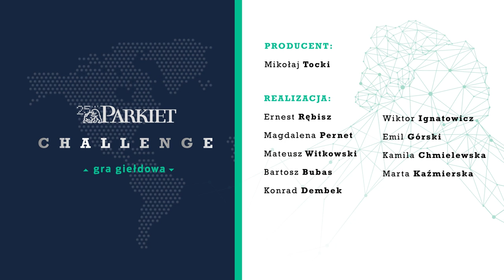ParkietChallenge - Jak inwestować w spółki dywidendowe?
Kolejny odcinek cyklu edukacyjnego prowadzonego w ramach Parkiet Challenge. Gościem Przemysława Tychmanowicza w Parkiet TV był Emil Łobodziński, doradca inwestycyjny w DM PKO BP. Tym razem tematem przewodnim były dywidendy. Naszego gościa pytaliśmy m.in.:

Na co zwracać uwagę przy inwestowaniu w spółki dywidendowe?
Czy na naszym rynku jest dużo spółek dywidendowych?
Kiedy jest najlepszy moment na inwestycje z myślą o dywidendzie?
Czy spółki dywidendowe to firmy na gorsze czasy?